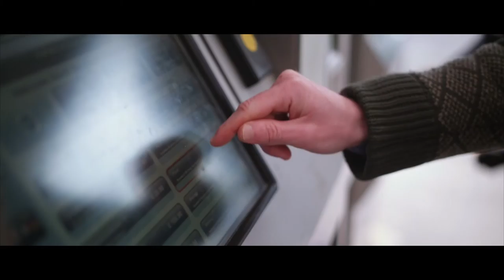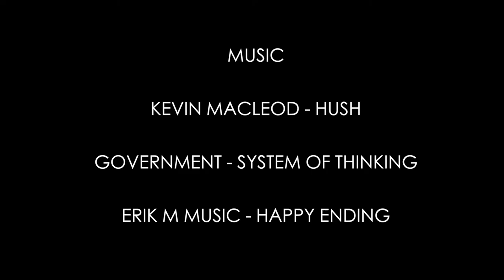Bystander (Student Short Film)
Two men from different walks of life are brought together when they witness a murder.

Starring:
Matthew Levitt
Peter Thorburn
Neil Armstrong
Eleanor Boddie
William Brown
Max Bowring

Written, produced and directed by Alex Hedger
Shot by Alex Hedger & Will Brown
Lighting design by Matthew Jackson
Lighting by Matthew Jackson and Jonny Byczok
Camera Assistant Jonny Byczok
Sound Recordist Jacob Brigden
Edited by Alex Hedger